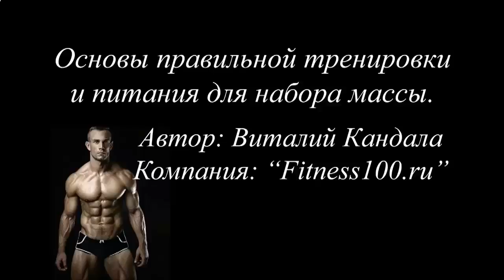КАК НАКАЧАТЬ ПРЕСС В ДОМАШНИХ УСЛОВИЯХ ДЛЯ ДЕВУШЕК